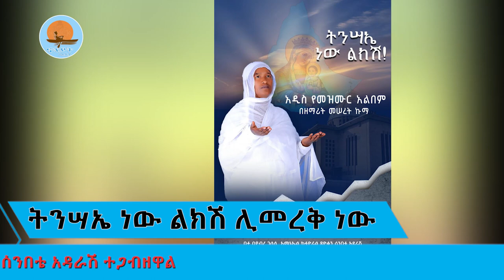ትንሣኤ ነው ልክሽ /ዘማሪት መሠረት ኩማ /የግብዣ ማስታወቂያ /አዲስ ዝማሬ በነጻ ያድምጡ /ኖትያት ሚዲያ notiat media